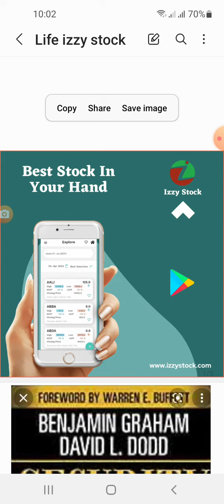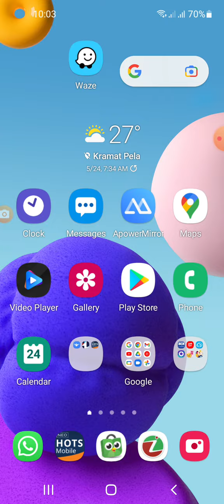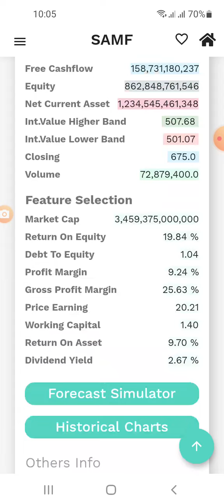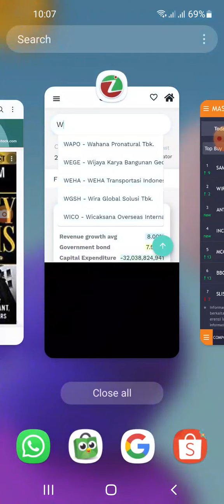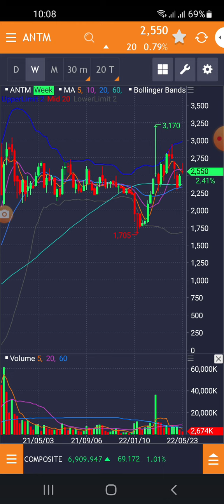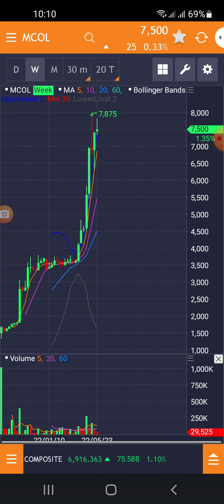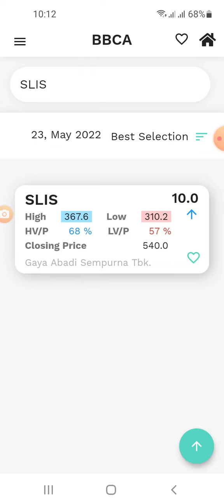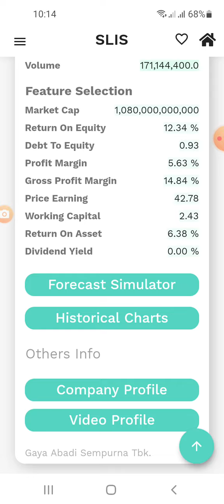Master's pick saham 24 may 2022 dan valuasi izzy stock